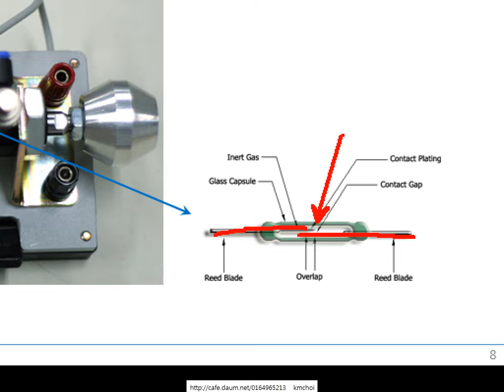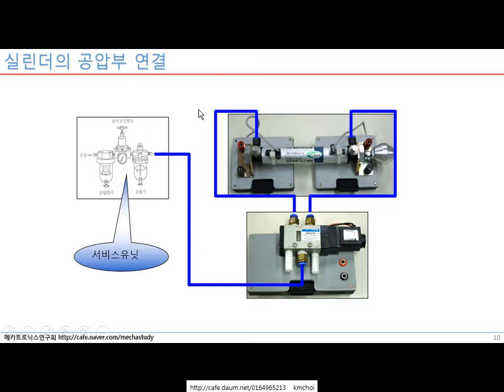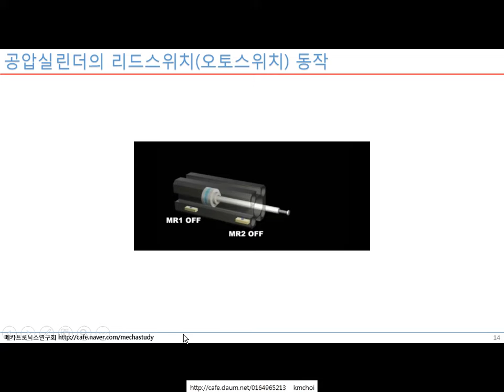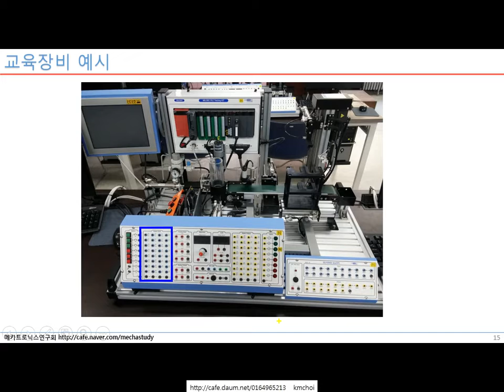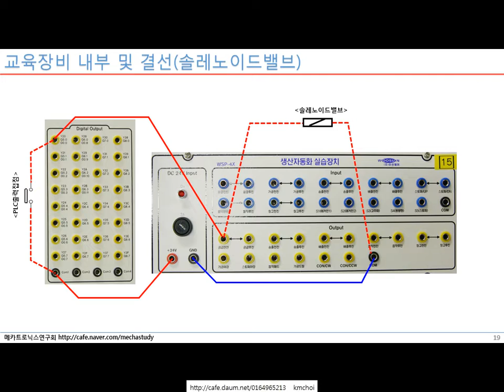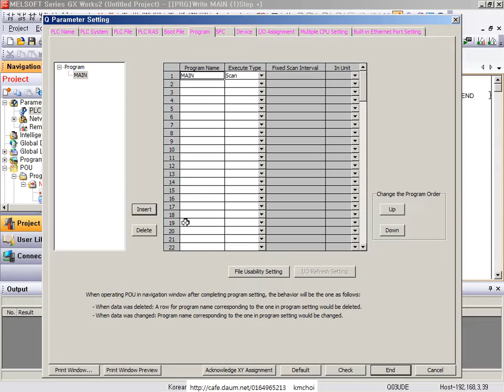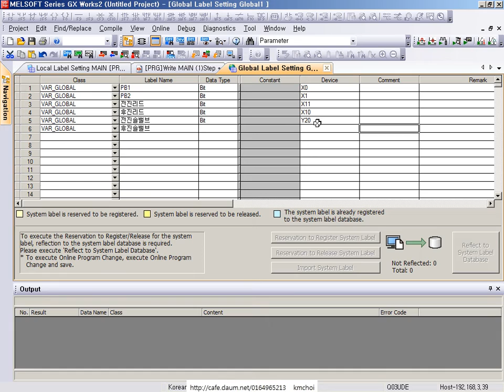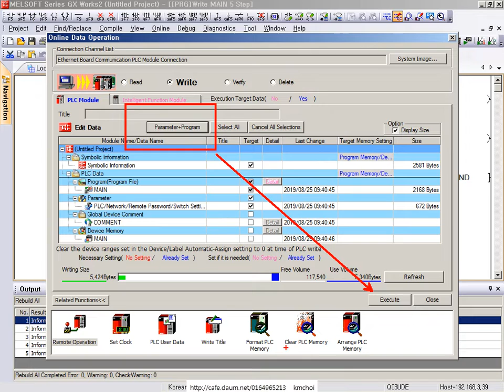미쓰비시 PLC 06 실린더설명